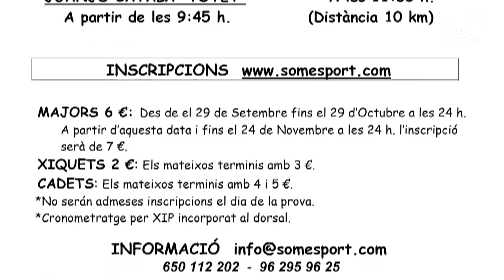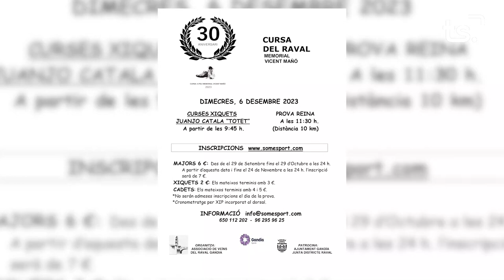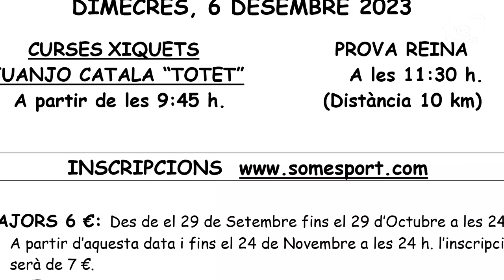MAGAZIN TS DIJOUS-SPIRACLE + CURSA SOLIDÀRIA RAVAL - 2023-10-26